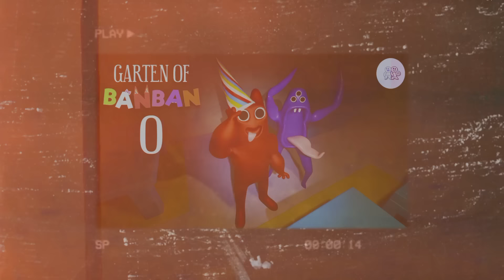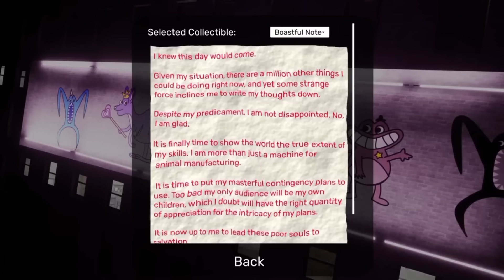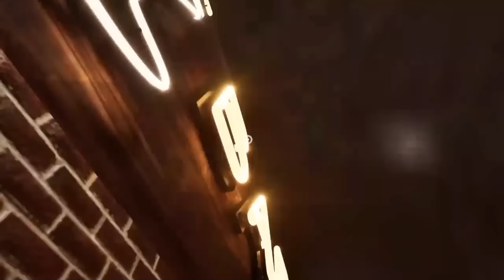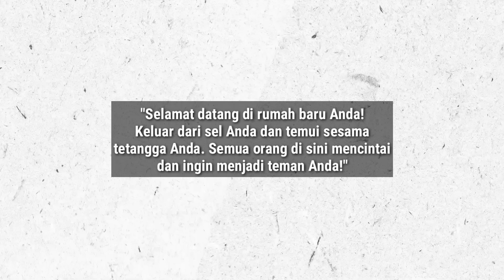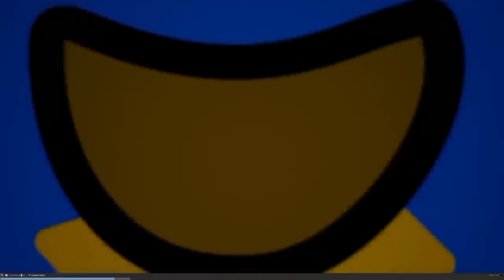SEMUANYA KEMBALI KE 0, GARTEN OF BANBAN 0 PENUH RAHASIA BARU !!! Investigasi Garten Of Banban 0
DESKRIPSI~

GARTEN OF BANBAN 0 HADIR, SEMUA KEMBALI KE 0 !!!

Halo semuanya kembali lagi di channel zaky4032 & pada video kali ini kita akan membahas tentang Game yang sedang ramai & hangat di bicarakan para player, yaitu Garten of ban ban, ini adalah game horror bertemakan maskot hidup yang baru januari 2023 rilis, berbeda dengan topik sebelumnya, kali ini kita akan membahas tentang beberapa fakta & misteri serta rahasia baru yang ada di game garten of ban ban ini, plot twist seru siap menanti, apa saja itu ? penasaran ? So langsung aja cek this video.

《SINOPSIS GARTEN OF BAN BAN》

"Masuk ke Taman Kanak-Kanak Banban, dan Anda pasti akan mendapatkan beberapa teman. Jelajahi pendirian misterius dan jangan kehilangan hidup dan kewarasan Anda. Temukan kebenaran yang mengerikan di balik tempat itu, tapi hati-hati, karena Anda jauh dari sendirian…"

《JADWAL UPLOAD》
HARI = RANDOM
JAM   = 13:00/15:30 WIB